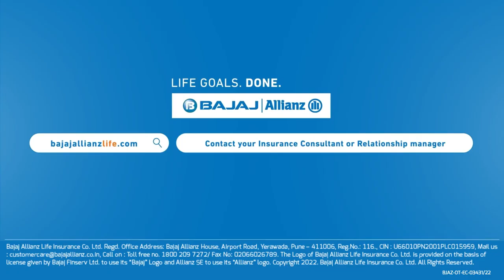Bajaj Allianz Life wishes you a Happy International Women's Day!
This Women's day DontSettle down when you are told to. Settle down when your LifeGoals are done. Happy International Women's Day 2022!

You can connect with our support team for any kind of queries related to life insurance: